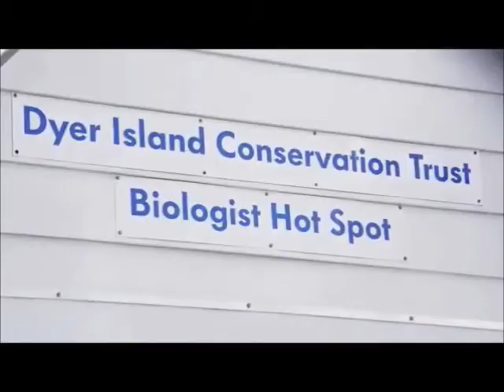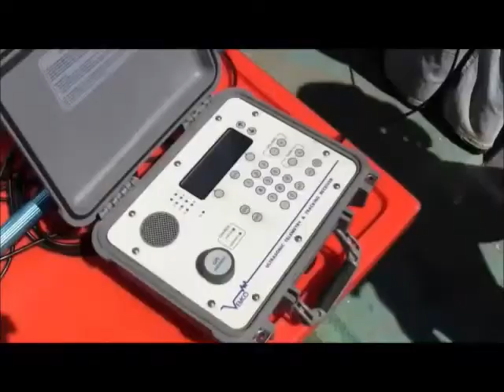Great White Shark Magellan Project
This is my video I submitted to Washington and Jefferson College about my Magellan Project, a scholarship that provides students an opportunity to pursue independent academic research abroad. Most of the video files were taken from the Dyer Island Conservation Trust YouTube channel.